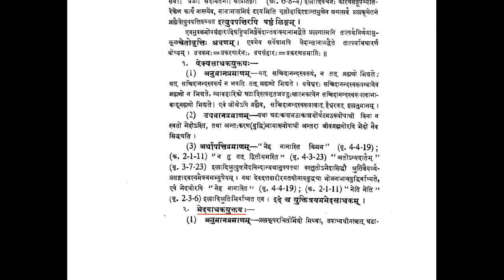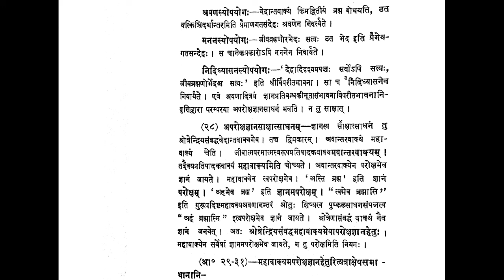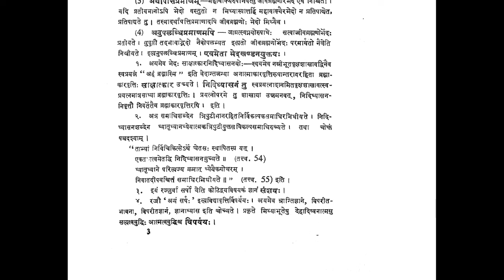Vicharasagara 009 20200704 Shravanadilakshana